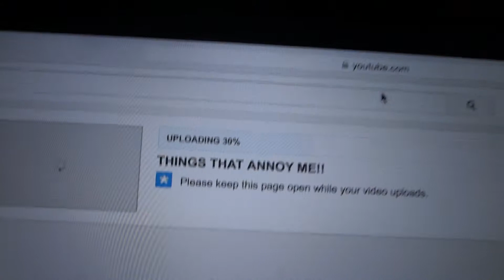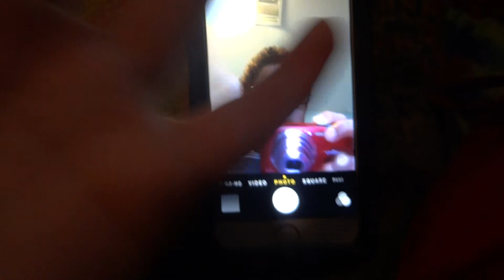THINGS THAT ANNOY ME!! PART II